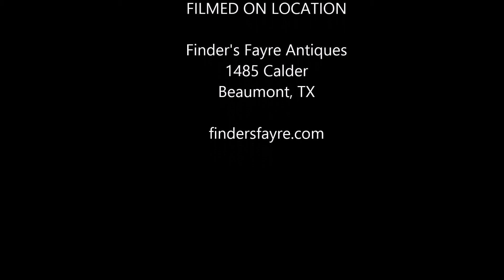CLASS Interview with Ines Alvidres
Dexter Augier interviews Ines Alvidres about her upcoming art show at Finder's Fayre Antiques, opening April 2, 5-9 p.m. and lasting through May 7.